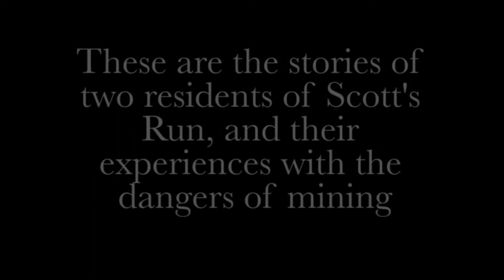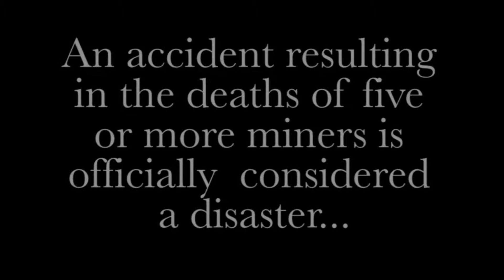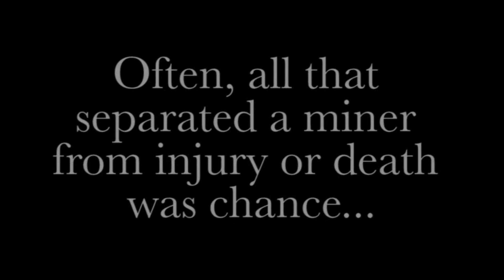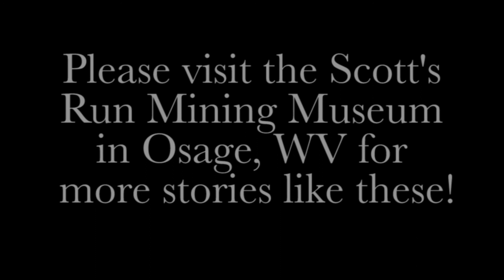Scott's Run Oral History Project - Mining Disasters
Oral history video with residents of Scott's Run, West Virginia